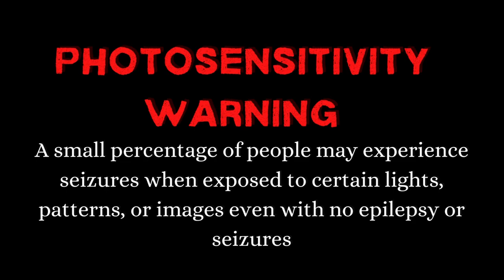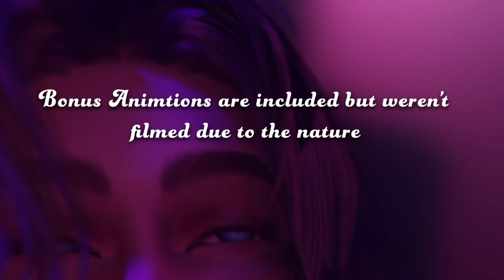Ragingkitttyx | AC Ep. 4 | Animation Pack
Hi! Here is the animation pack for this episode of Abysmal City!
There are a total of 16 animations! Some of them may require the use of T.O.O.L. or Wicked Whims to adjust the placement. These are all single animations. I hope you find them to be useful! 💗

Special thanks to all of the content creators, animators, and Sims 4 Gallery creators Objects, CAS items, Builds, Animations that were used in this episode.

Logo Designed By: aesthetech on Fiverr